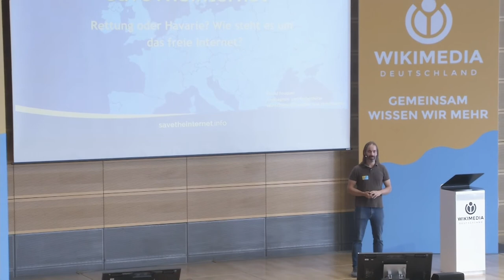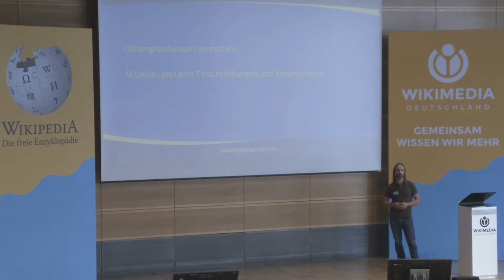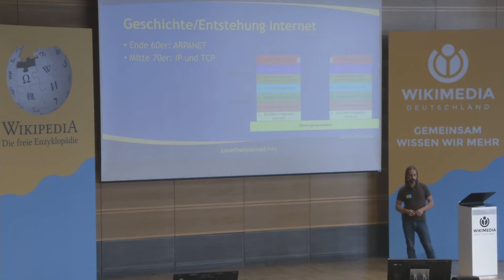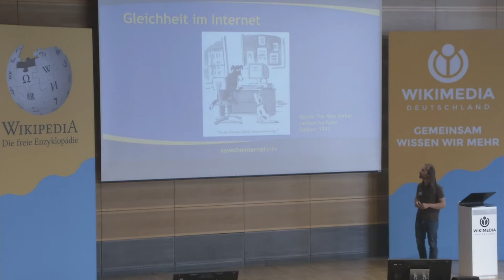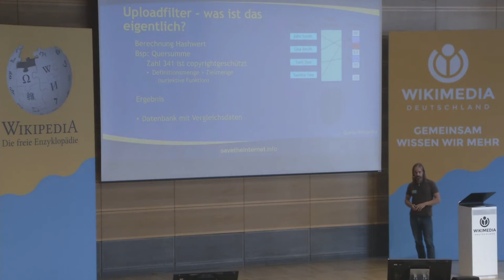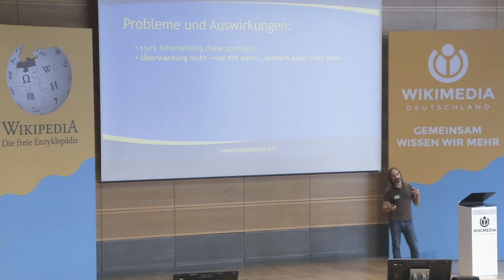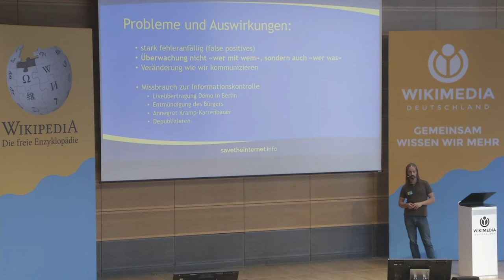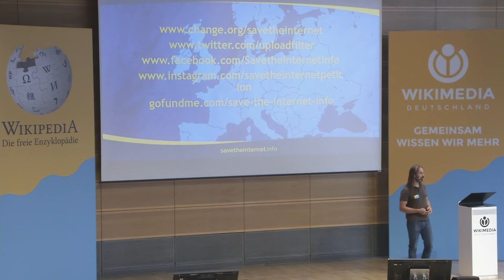Rettung oder Haverie? Wie steht es um das freie Internet?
In ganz Europa gab es über Monate hinweg Proteste gegen die EU Urheberrechtsreform, insbesondere gegen den umstrittenen Artikel 13 (Upload-Filter). Sogar die deutschsprachige Wikipedia ging aus Protest einen Tag lang offline. Das Europaparlament hat die Reform dennoch abgesegnet, mittlerweile ist sie in Kraft getreten. Was genau bedeutet das nun tatsächlich für das freie Internet? Dazu sprach Pascal Fouquet von der Kampagne "Save the Internet" am 1. Tag des Freien Wissens am 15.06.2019 in Berlin.
Moderiert hat die wunderbare Anna Lena Schiller.